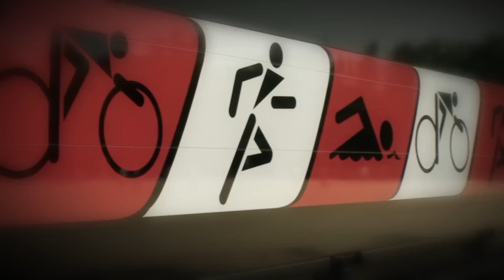Tristar Madrid 2011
Resumen del TriStar celebrado en Madrid el 3 de julio de 2011. Primera vez que llega éste circuito internacional a la capital de España. Una prueba con características muy particulares, el "111", 1km de natación, 100km de bicicleta y 10km de carrera.